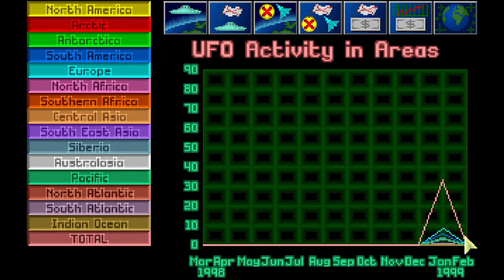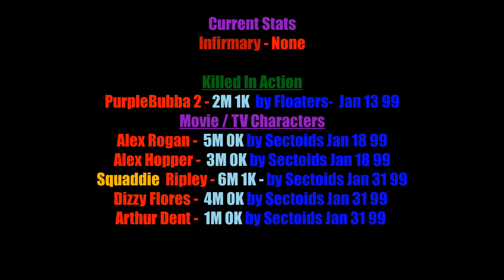PB Plays XCom Ufo Defense / Enemy Unknown - Episode 7 - Sniper No Sniping!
(June 2022 start) (Using OpenXCom)
First day of February picks up where we left off with a farm mission.

As of this video these are the Subscribers who have Enlisted and requested a Soldier to be named.